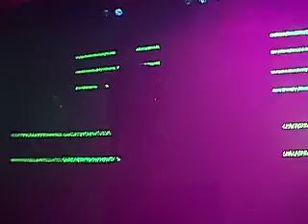Gary Numan The Machman Newcastle Academy 07/03/08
The Machman